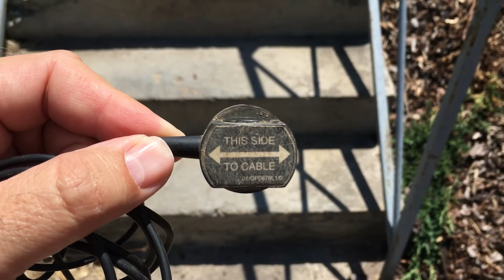Největší chyba při používání Ministetoskopu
Borci, dávejte bacha, kterou stranou stetoskopu se dotýkáte kabelu. Stále se v tom chybuje.